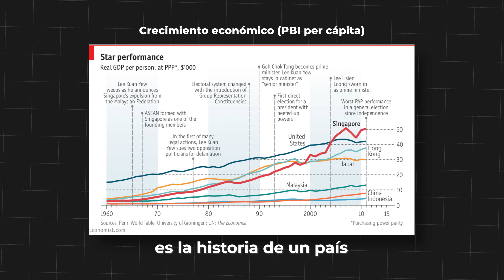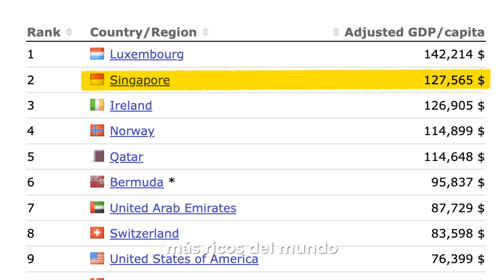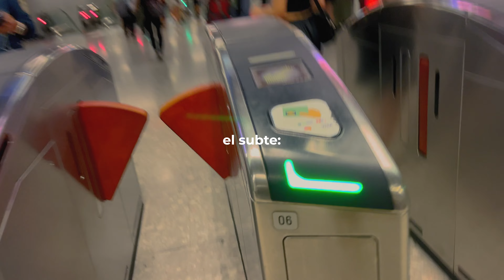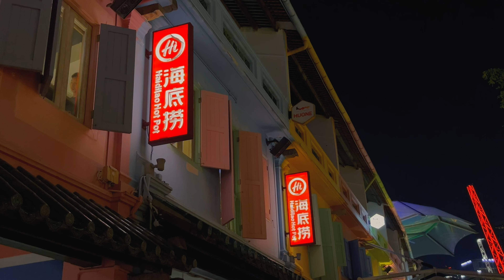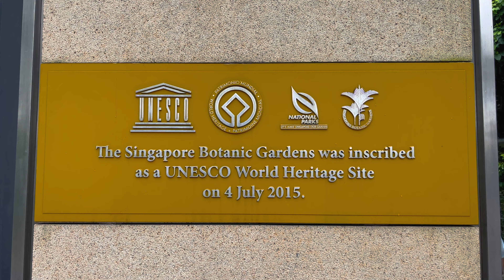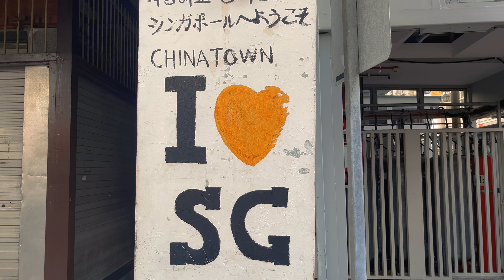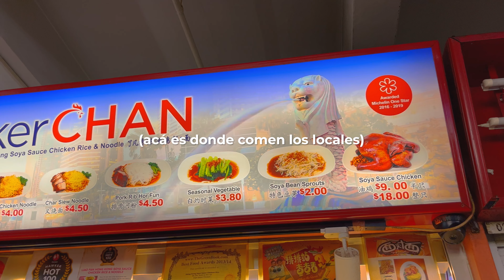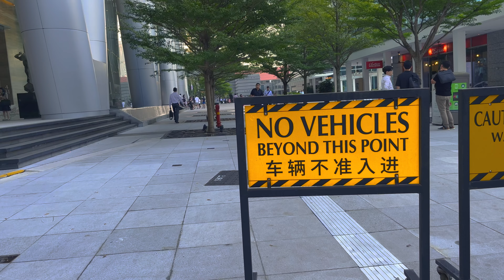Así es el País MÁS RICO de Asia 🇸🇬🤑 (SINGAPUR)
Hace tan solo 60 años Singapur tenía problemas con la desigualdad social, la malaria y las adicciones. Hoy en día es el país más rico de Asia.

Hoy vemos cómo hizo para transformarse tanto en tan poco tiempo.

Recorrimos Singapur en 2 días: Marina Bay Sands, downtown, chinatown, comida tradicional, el mejor parque de Asia (jardines botánicos) y máss

Un vlogazo